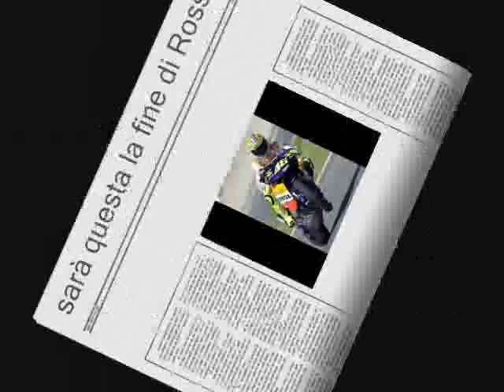LA CARRIERA DI UN CAMPIONE (dal 1996 al 2007)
il vero racconto di un vero campione del motogp!
(dagli esordi ai difficili anni 2006-07)

progetto "no profit", tutti i diritti appartengono ai legittimi proprietari